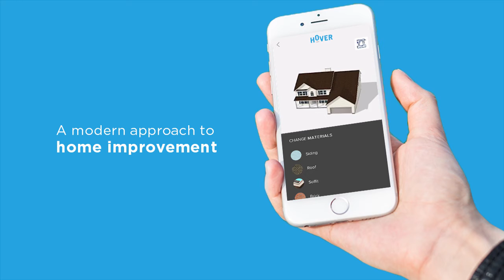Design your Dream Home